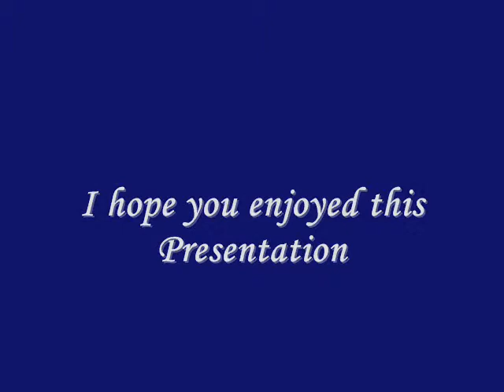The Art of Brittney Whitaker - These Dreams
This is the latest edition of my friends artwork in a music video. I hope you enjoy.

Music is "These Dreams" by Heart